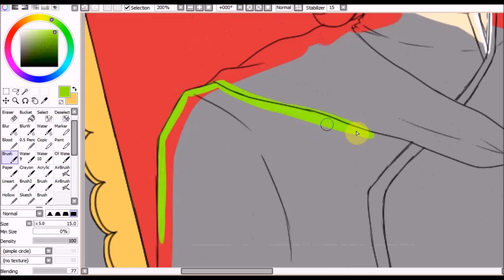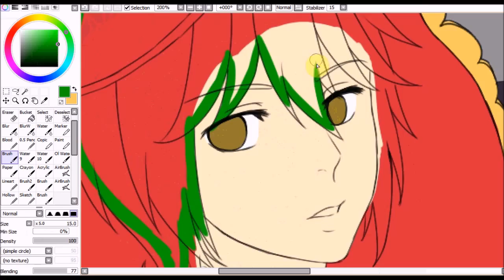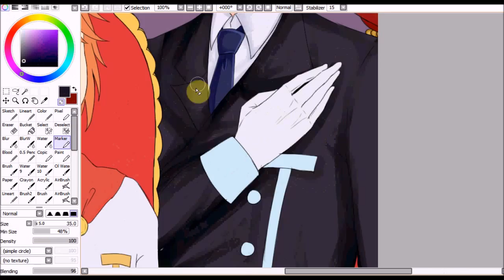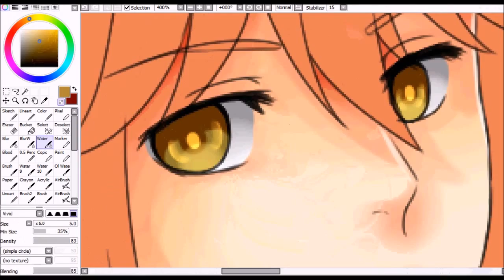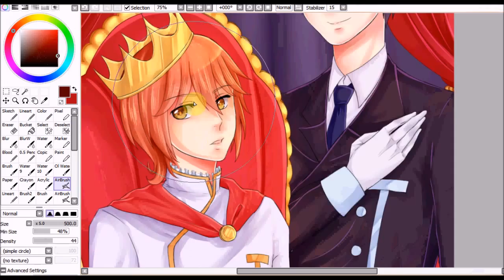Rohan and Seri (OC) Speedpaint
Was only able to record this much since it would be too long if I had recorded everything. xD

By the way, these two are my and my friend's OC, Rohan and Seri.